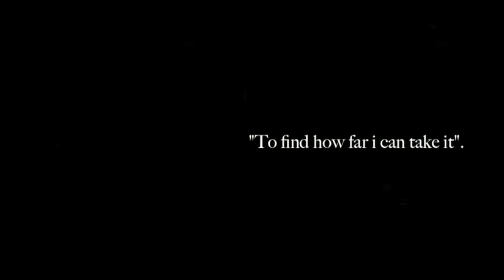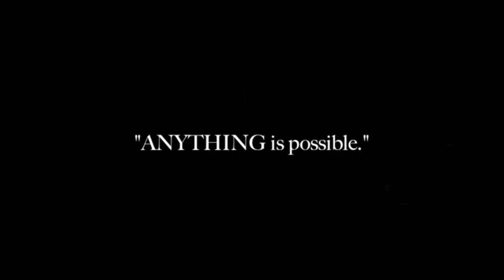'ANYTHING is possible'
Hello! I thought, to say thank you i would make an edited video. I hope you enjoy it!
Clips- youtube and me.
*Other information*
Baileys: 14.2hh/dun/connemara x
Dougal:15.2hh/black/welsh(pb)
Camera:Nikon V1
Alison,Dougal,Baileys
xxx
COPYRIGHT IS NOT INTENDED IN THIS VIDEO.